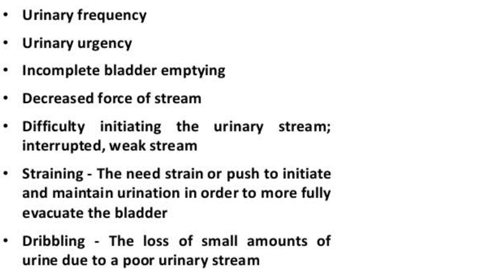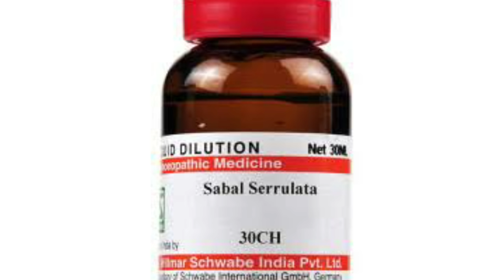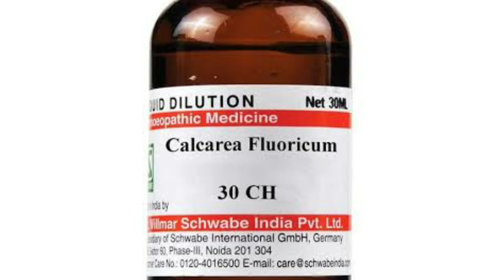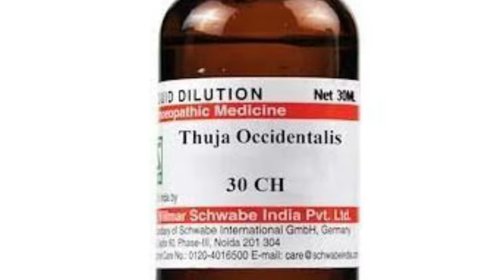Prostate Cure Combination | Homeopathic Combination which cures prostate enlargement in 2 months !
Namaskar doston is video me maine prostate hypertrophy prostate enlargement BPH ki homeopathic combination medicine prostate cure combination ke baare me jaankari dee hai .
yeah prostate cure combination
benign prostate hypertrophy
ke liye bahot effective homeopathic medicine hai jisee iska treatment hota hai or prostate cure ho jaata hai .

Sabal serrulata 30
Clematis erecta 30
Thuja Occidentalis 30
Calcarea flouricum 30

mixed in equal proportion
n use 3 drops 3 times a day or as mention in video

BOOKS
1 Solved Multiple Choice Questions UPSC & M.D. Entrance Examination: 1

2 Rapid Prescribing Using Peculiar Symptoms: 1

3Boericke's New Manual of Homeopathic Materia Medica with Repertory:Third Revised & Augmented Edition Based on Ninth Edition

4Boenninghausen's Therapeutics Pocket Book: 1

5Homeopathy for Today’s World: Discovering Your Animal, Mineral, or Plant Nature

6Textbook of Homoeopathic Therapeutics: With Clinical Approach

7Organon of Medicine: 1

8Allens' Keynotes - Rearranged and Classified with Leading Remedies of the Materia Medica and Bowel Nosodes

9COMBINATIONS OF HOMEO DILUTIONS (HINDI)

10 Life Saving Drugs in Homoeopathy

11 Allens' Keynotes - Rearranged and Classified with Leading Remedies of the Materia Medica and Bowel Nosodes

12 Repertory of the Homeopathic Materia Medica
13 Boericke's New Manual of Homeopathic Materia Medica with Repertory:Third Revised & Augmented Edition Based on Ninth Edition